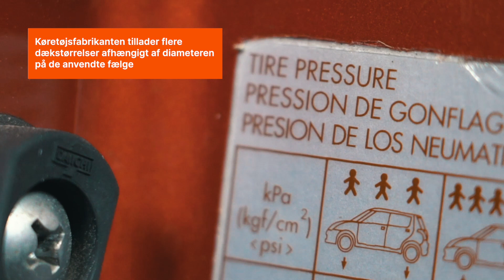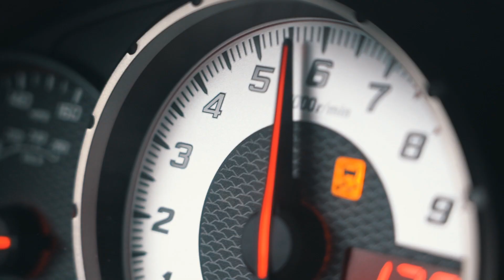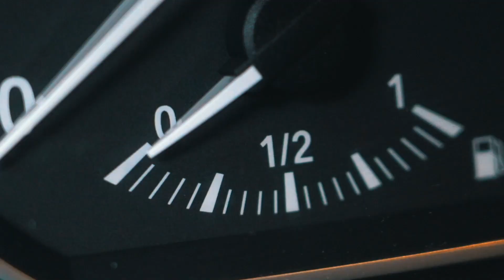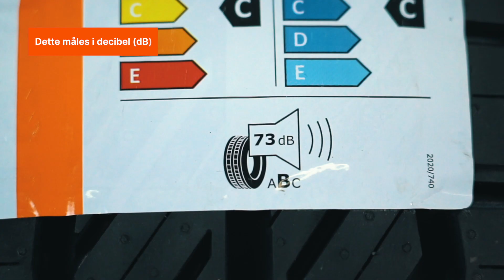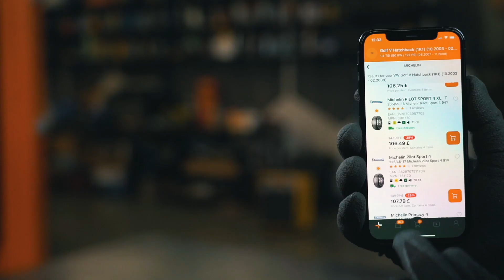3 ting du bør vide, før du køber sommerdæk | AUTODOC tips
*🛠️ Produkter du skal bruge til opgaven:*

Hvis du vil forberede din bil på det varmere vejr, kan du begynde med at købe sommerdæk.

Der er mange faktorer at tage hensyn til, når du skal vælge det rigtige produkt: fra størrelse til bilens specifikationer.

I denne video vil vi fortælle dig om de 3 ting du skal vide, før du køber sommerdæk. Se den og foretag det rigtige valg. Se den og foretag det rigtige valg 👍

0:00 — 3 ting du bør overveje, når du køber sommerdæk
0:12 — Hvilke dæk anbefaler din bilproducent?
0:57 — Hvad er de grundlæggende specifikationer for dæk?
1:33 — Hastighedsindeks
1:46 — Belastningsindeks
2:18 — Vejgrebsindeks i vådt føre
2:35 — Brændstoføkonomiindeks
2:53 — Støjindeks
3:35 — Typer af dækprofilmønstre

🔔 Abonnér på AUTODOC-kanalen, så du ikke går glip af de seneste videoer om udskiftning af bildele ➜

Hvis du er interesseret i vores indhold, kan du se vores andre videovejledninger: